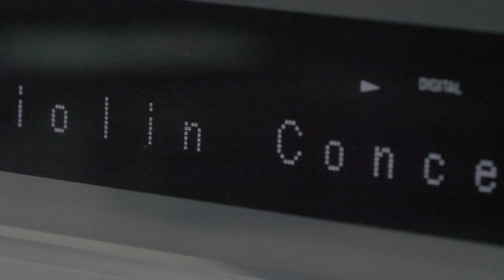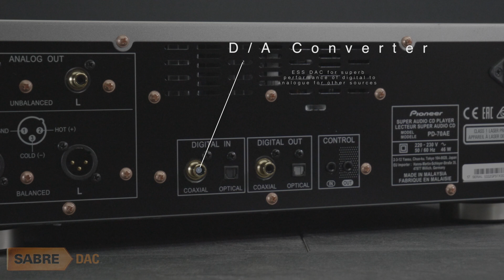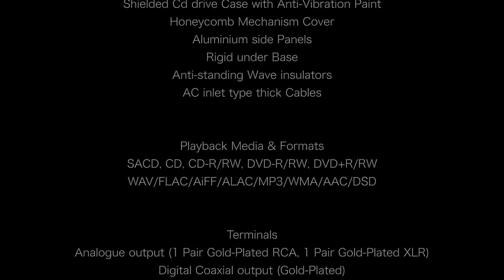PD-70AE CD and SACD reference player – also as a world class D/A converter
Introducing  the  flagship  PD-70AE  SACD  player,  a  compilation  of  Pioneer’s  know-how  and  expertise  on  disc playback, represented by the original technologies on pickup control and quiet drive. Featuring dual ESS DACs, XLR terminals with full-balanced circuitry, and discreet analogue/digital power supply stage, the PD-70AE brings out the best from your favourite SACD or CD album, letting you experience heart-touching sound with the high-fidelity reproduction.